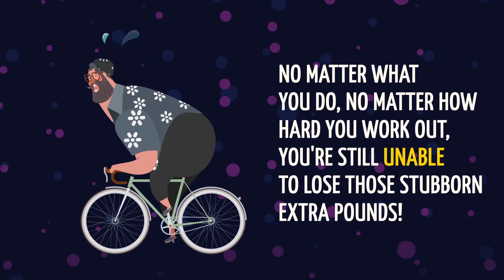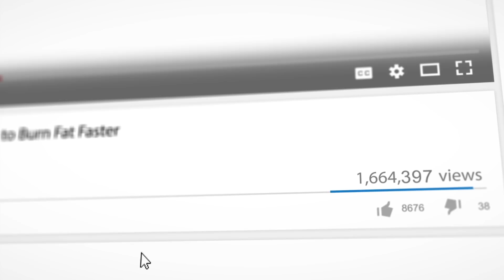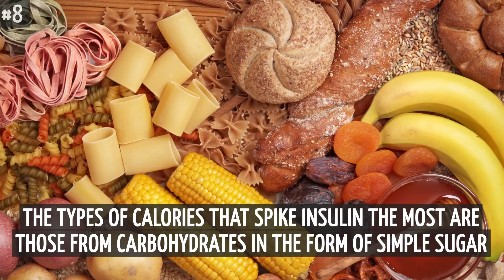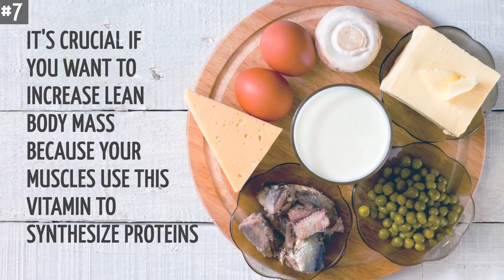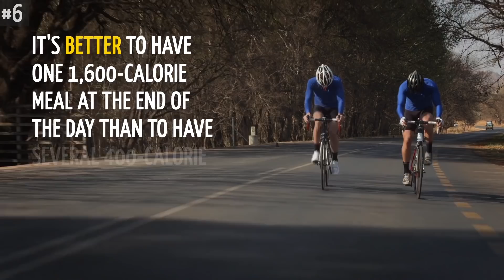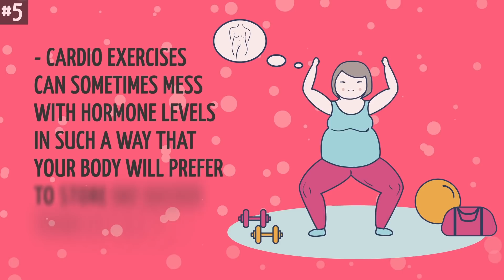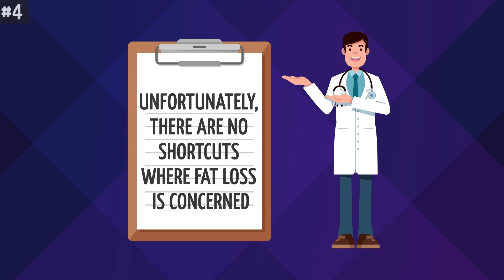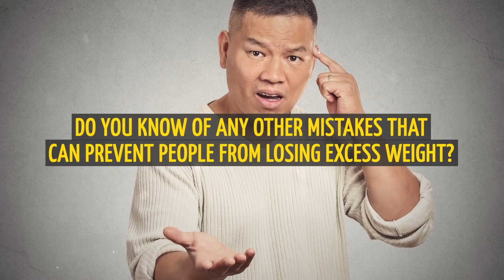8 Mistakes That Don’t Allow You to Burn Fat Faster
Lots of people are more than eager to get rid of the extra inches around their waist but they can't. No matter what they do, no matter how hard they work out. If you can relate to this, you’re not alone! Luckily, we have a list of the 8 most common mistakes that make it harder for you to get a perfectly toned body.

TIMESTAMPS:
You treat all calories equally 1:13
You don't focus enough on lean body mass 2:28
You believe that eating more meals throughout the day will help you lose weight and burn fat 3:46
You believe that doing a lot of cardio is the only way to lose fat 4:47
You believe ads about magical fat-burning pills 5:52
You aren't getting enough sleep 6:26
You're feeling stressed 7:01
You're trying too hard 7:25

SUMMARY:
- The calories you consume are not equal! Eating 100 calories of vegetables is not the same as eating 100 calories of ice cream, and they’re not going to have the same effect on your body.
- Increasing your lean body mass wakes up your resting metabolism. It also affects many different hormones in the body, including insulin, leptin, and ghrelin.
- There's a special diet called intermittent fasting, and it's an amazing way to burn fat. It’s a regimen that includes short periods of fasting that alternate with longer periods of eating whatever you want.
- A study conducted in 1993 discovered that a hard workout actually impairs the body’s ability to lose fat effectively.
- Pills and supplements can have serious side effects, including vomiting, nausea, high blood pressure, dizziness, and diarrhea. They can also have a negative effect on cholesterol levels.
- When you don't get enough sleep, the level of ghrelin rises while your leptin levels drop. This causes you to feel hungry and overeat.
- Feeling stressed can wreak havoc on human bodies. Stress causes the body to produce a steroid hormone called cortisol.
- Your body needs a healthy balance of exercise and rest. Doing too many hard workouts prevents your body from shifting excess fat.